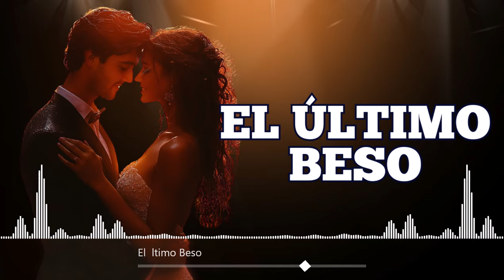💔 **El Último Beso: Una Bachata para Decir Adiós** 💔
"El Último Beso" es una bachata que captura el dolor y la belleza de una despedida. Con una melodía conmovedora y letras llenas de emoción, esta canción es perfecta para esos momentos en los que el amor se va, pero los recuerdos permanecen. Déjate llevar por "El Último Beso" y siente la intensidad de un adiós que deja huella.

**Letra:**

[Intro]
*Este es el último beso...*

[Verso 1]
Nos miramos a los ojos, sabiendo que es el final
Este amor que fue tan grande, ahora se va
Bailamos una última bachata, para despedirnos
Con lágrimas en los ojos, tratamos de sonreírnos

[Estribillo]
El último beso, antes de decir adiós
Una despedida, que nos rompe en dos
Bailamos al ritmo de nuestros recuerdos
Y con este beso, dejamos atrás lo que fuimos

[Puente]
Y aunque el amor se va, los recuerdos quedan
En cada paso, en cada beso, en cada tema
Esta bachata es nuestra despedida
Pero siempre recordaré lo que fuiste en mi vida

👍 Dale "Me Gusta" si esta canción ha tocado tu corazón.
💬 Cuéntanos en los comentarios cómo "El Último Beso" te ha hecho sentir y con quién compartirías este último baile.